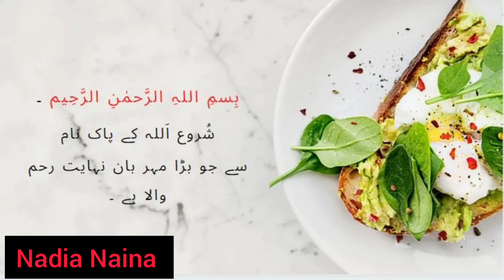White Sauce Pasta | Chicken White Sauce Pasta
How to make chicken white sauce pasta

Best Wishes!